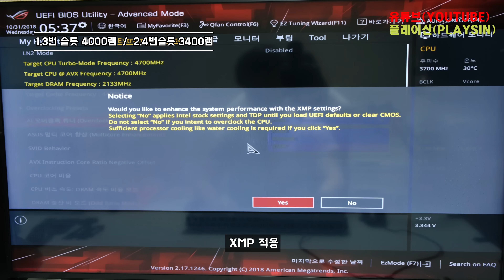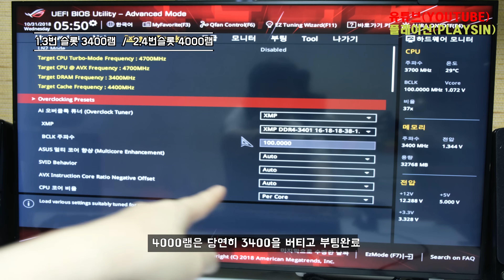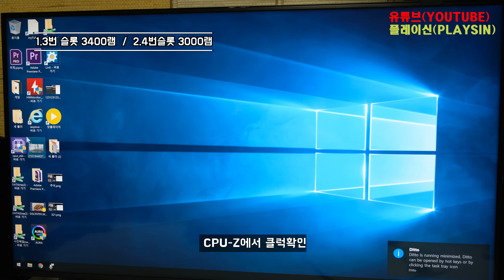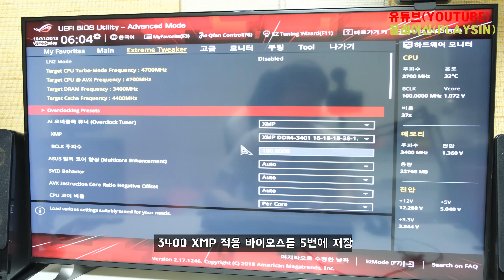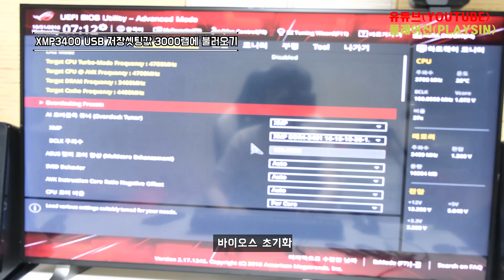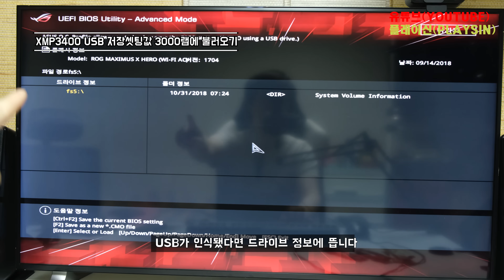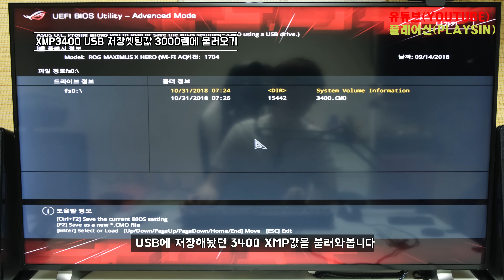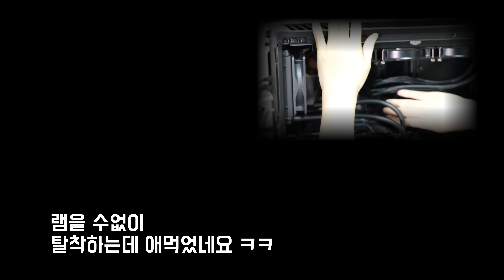XMP 클럭이 서로 다른램을 같이 장착하면 어떻게될까? [playsin플레이신][4K][60P]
What happens when an XMP clock is connected to another RAM motherboard?

i7 8700K
8G X 2 램
ASUS ROG MAXIMUS X HERO (WI-FI AC)
1080ti
쿨러마스터(CoolerMaster ) MasterLiquid ML360R RGB 3열 수냉쿨러
Fractal Design Define R6 강화유리 케이스

어쩌다보니 램을 클럭별로 3가지를 모으게됐습니다.

3000클럭  3400클럭  4000클럭

이걸 램슬롯 4개 보드에 섞어서 끼우면 어떤 XMP로 작동하게되나?

클럭이 높은쪽을 따라가나?  클럭이 낮은걸 따라가나?

부팅이 아예 안되려나? 궁금했습니다.

결론적으로 XMP는 무조건 CPU와 가깝게 장착된 램을 따라갑니다.

그리고 몇가지 더 하다보니

XMP값을 USB메모리안에 저장해놓으면 메모리가 달라져도 클럭과 타이밍을 그대로 불러올수있다는걸 알았습니다.

어떻게보면 오버 초보분들한테는 XMP 메모리타이밍파일을 공유해주는것도 램오버에 좋은 방법일거라 생각도되네요.

ROG MAXIMUS X HERO (WI-FI AC)
BIOS Version 1704 버전으로만든 영상처럼 저장한
3000/3400/4000 램 XMP 적용파일입니다.
F4-3000C15D-16GVKB - 3000클럭 사용램
F4-3400C16D-16GVK - 3400클럭 사용램
ASGARD 4000MHZ - 4000클럭 사용램
영상과같이 불러와서 테스트해보실분들은 다운받아서 사용하시면됩니다.
메인보드와 바이오스버전이 같아야합니다.